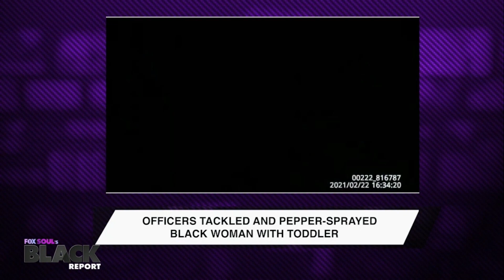Mother Speaks Out Against Bullying | Black Woman Pepper-Sprayed by Officer | FOX SOUL's Black Report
FOX SOUL's Black Report covers the latest news: In Texas, a black mother takes a stand against bullying at her son's school. A black mother is tackled to the ground with her toddler and pepper-sprayed by police for trespassing.